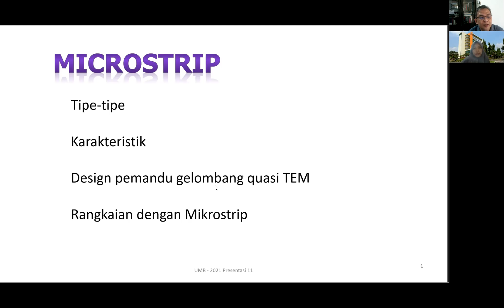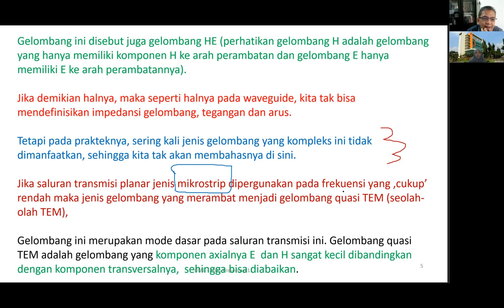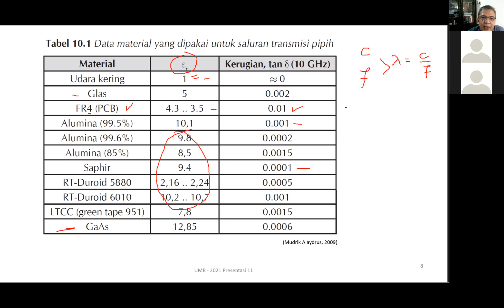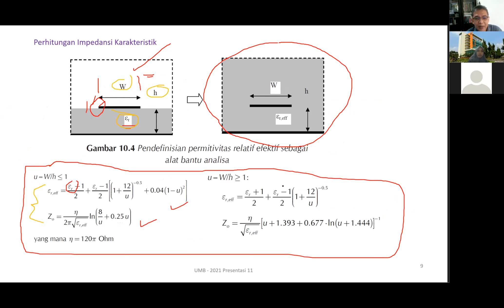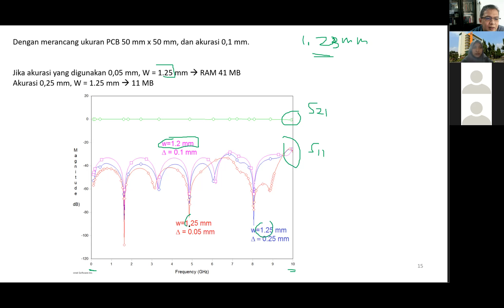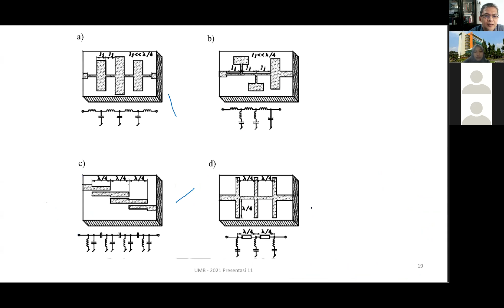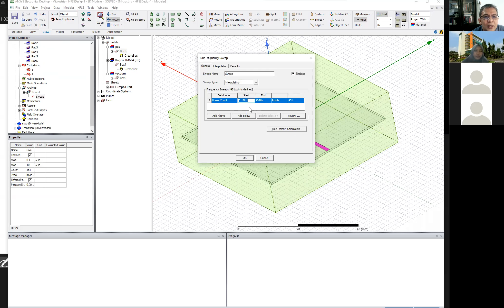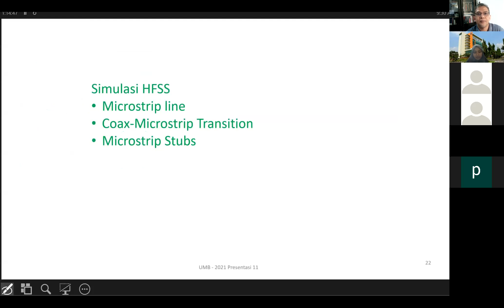Saluran transmisi 13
Microstrip
Characteristics - Design - Simulation